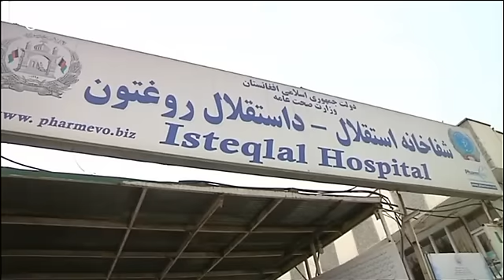Αφγανιστάν: «Καμικάζι» του ΙΚΙΛ αιματοκύλησε κατάμεστο σιιτικό τέμενος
Πολύνεκρη επίθεση σε σιιτικό τέμενος στην πρωτεύουσα του Αφγανιστάν.

Βομβιστής αυτοκτονίας ενεργοποίησε τα εκρηκτικά με τα οποία ήταν ζωσμένος μέσα στο κατάμεστο τέμενος Μπακίρ Ουλ Ολούμ στα δυτικά προάστια της Καμπούλ.

Την ευθύνη ανέλαβαν οι τζιχαντιστές του Ισλαμικού Κράτους. Οι Ταλιμπάν έσπευσαν να διαχωρίσουν τη θέση τους.

«Από την επίθεση έγιναν μάρτυρες 27 πολίτες και 35 ακόμα τραυματίστηκαν. Οι τραυματίες και οι μάρτυρες έχουν μεταφερθεί σε νοσοκομεία», ανέφερε ο επικεφαλής της αστυνομ…